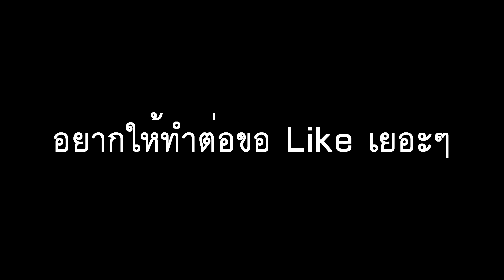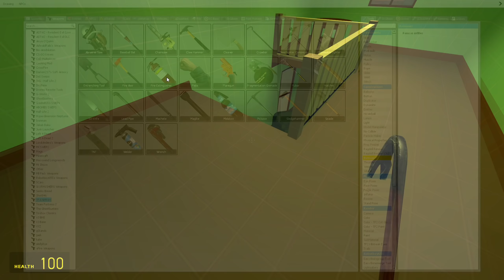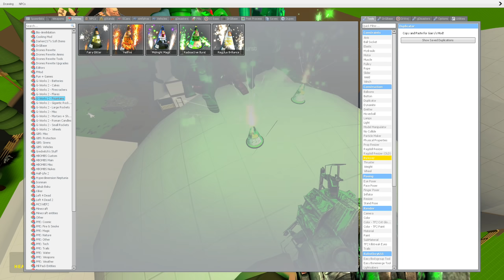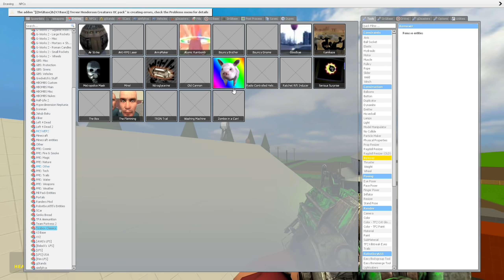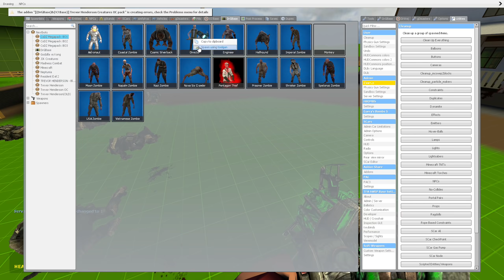เฮวี้ พบกับ Cartoon Sheep จาก Trevor henderson | Garry's Mod Multiplayer Gameplay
วันนี้เฮวี้กับโซเจอร์กับเพื่อนๆของเขาต้องมาปราบสัมภเวสี Cartoon Sheep จาก Trevor henderson พวกเขาจะสามารถปราบมันได้หรือไม่ไปดูกัน!!